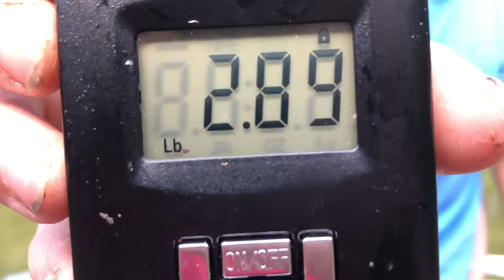Catfishing In A Pond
Sorry about the sideways screen towards the end!!